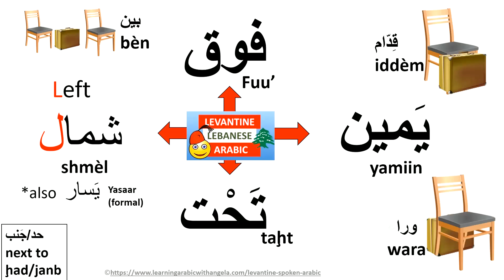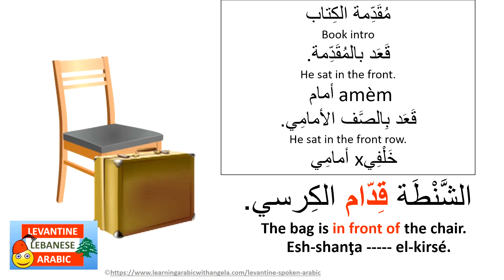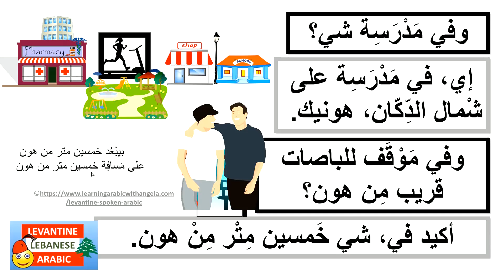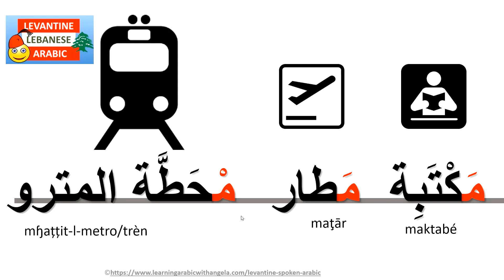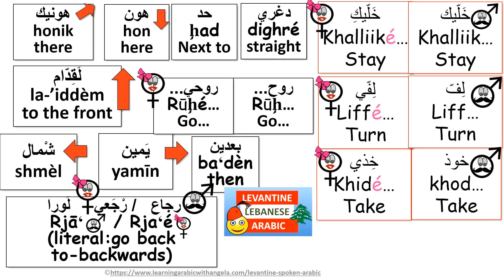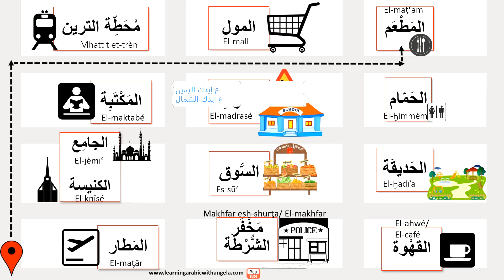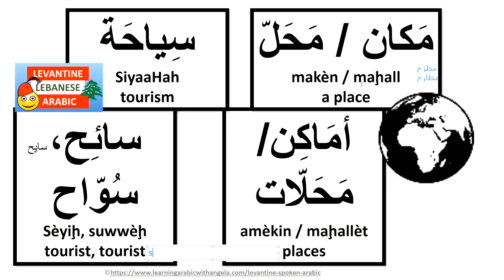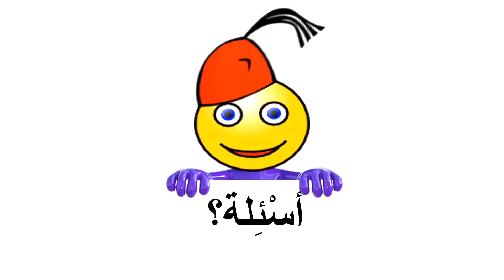Directions-Places-North -South -East -West- Continents -Learn Levantine Lebanese Arabic with Angela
Learn to describe location, ask and give directions in Lebanese Arabic. Learn various common names of places. Conversational scenarios. Names of continents.
Location and places: up, above, top, down, under, below, right, left, between, next to , infront of, behind, common places (restaurant, shop, store, park, garden, gym, school, mosque, church, temple, shopping mall, police station, parts of the airport: duty free, departures, arrivals, transit, prayer room...)

Road related: exit, intersection, turn, pedestrian crossing, roundabout, take a turn, go straight, go back, stay, right hand side, left hand side... North, South, East, West Country, countries, continent, continents, city, village, capital

Get you free copy of the Lebanese Spoken Arabic conversation and Phrasebook. Submit your email below:

As a professional teacher and language coach I'm dedicated to help you become fluent in Arabic. My goal is to help you speak Lebanese Arabic and not just learn about it.

Take online  courses + get eBooks and paper books  in Levantine Lebanese colloquial spoken Arabic dialect / Ammiyya العامِيَّة:

*Blog in Modernn Standard Arabic, imcluding eBooks and Paperbooks + FREE and paid Courses:

My books & stories on Amazon worlwide USA, Europe,etc (Please search for the title in your own local market)
Five Short STORIES in Lebanese Colloquial Arabic for Children and Beginners- Part 1:

Five Short STORIES in Lebanese Colloquial Arabic for Children and Beginners- Part 2:

My First Verbs & Sentences in Levantine Lebanese Arabic & English, A Bilingual Book: Common Daily Verbs, the Five Senses & Methods of Transport:

Learn Levantine Lebanese Spoken Colloquial Arabic; 2 Books: Introduction to Lebanese Arabic Alphabet, Sound System, Vocabulary,& Basics; Breakthrough Beginners + Conversational Modules for Beginners

We are from Lebanon, Short Story in Colloquial Levantine Lebanese Arabic Introducing the country of Lebanon & some of its major cities & landmarks